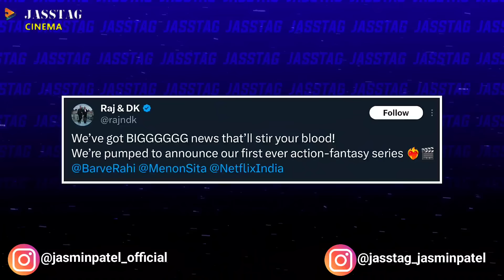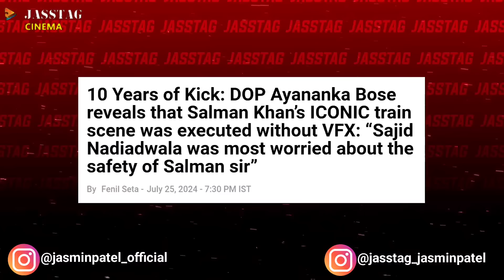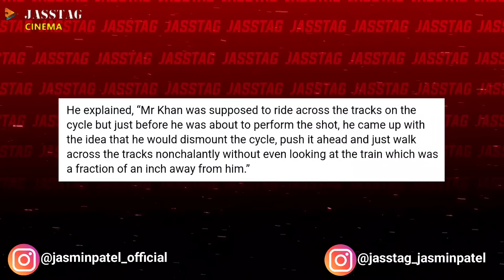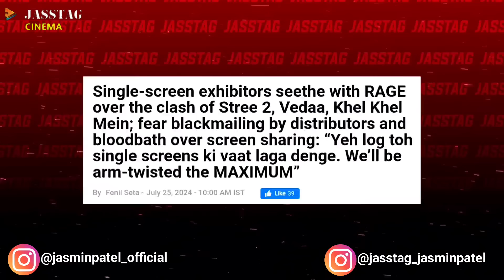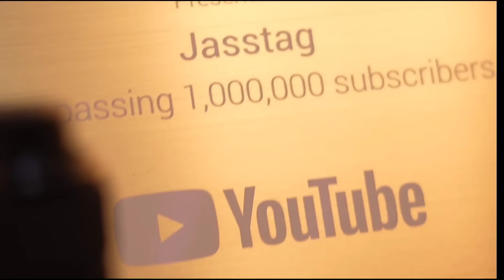SRK Haters Will Die After This News,।Joker 2 Trailer, Kalki 2898 AD BTS, Kick Movie Making Fact